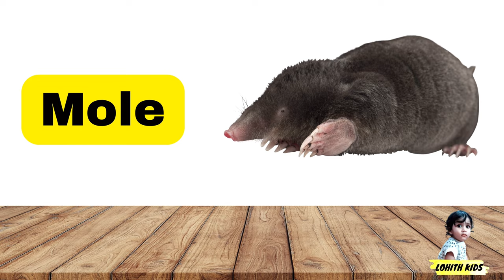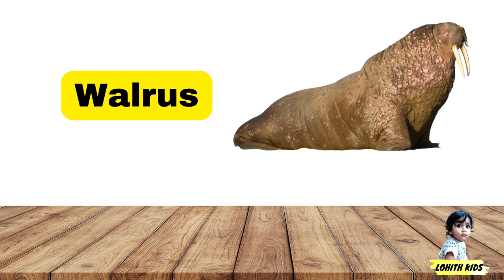Wild Animals Name | Wild Animals Name in English |Jungle Animals Name || Lohith KIds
Alligator : Alligators are large reptiles that live in water and have pointed mouths. They have large jaws and a sharp set of teeth. They belong to the Alligatoridae family.

Arctic Fox :  Arctic Fox, also known as the polar fox, is native to the Arctic region. They have white, thick fur to keep them warm.

Chameleon: Chameleons are highly specialised reptiles that are known to change colour for camouflage. There are 202 species of chameleons around the world.

Dinosaurs : Though extinct, dinosaurs were reptiles that lived on the Earth’s surface during the Triassic period. There were different species of dinosaurs that ruled the Earth millions of years ago.

Flying Squirrel : Flying squirrels belong to the family Sciuridae and are a group of 50 species. Though they are called ‘flying’ squirrels, unlike birds, they don’t soar up high. They rather glide from one tree to another.

Gorilla :  Gorillas, also known as great apes, are herbivorous primates that live in the tropical forests of Africa. They have broad shoulders and chests and human-like legs and hands. They are considered quite intelligent ape species.

Importance of Knowing the Names of Wild Animals

You might wonder why you should learn the names of wild animals in English. Well, learning the names of wild animals in English will simply help you improve your vocabulary and also build your knowledge of wild animals all around the world.

In this video you will learn all about name of Wild animals animals in  English vocabulary.